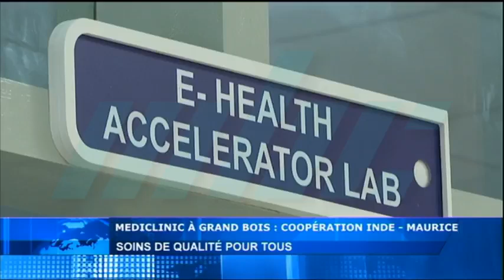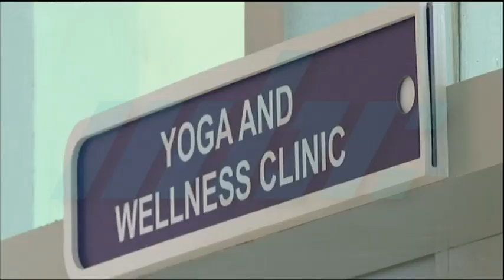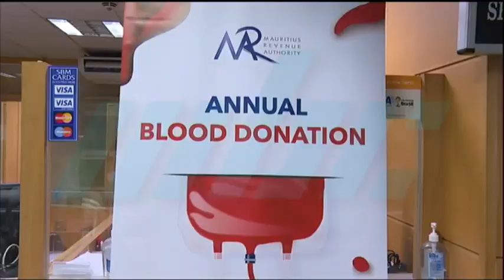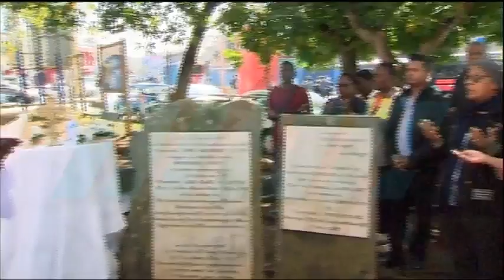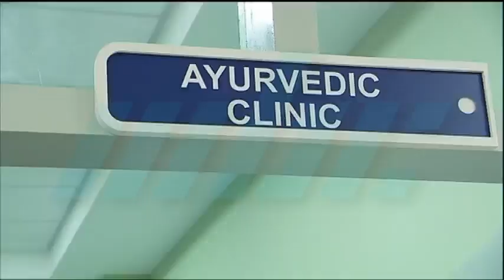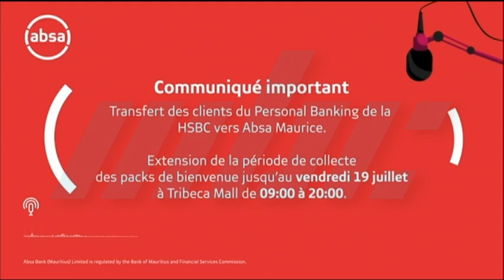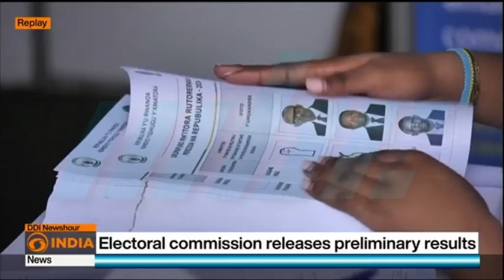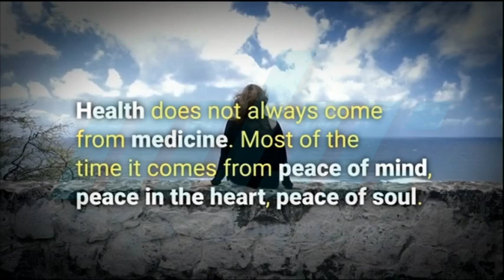jt 17 07 24